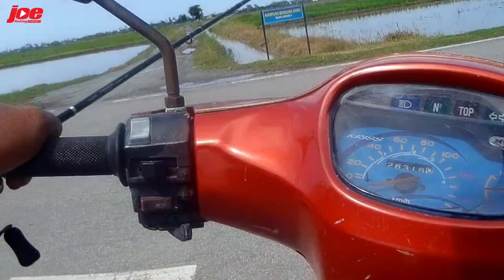Makcik Seronok DAPAT BANYAK HARUAN | Strike Sampai Letih - EP143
Assalamualaikum semua.
Hari jauh betul aku merantau mencari lubuk haruan. Dari satu lokasi ke satu lokasi. Kebanyakkan sawah sudah pun dibajak. Alhamdulillah terjumpa jugak yang betul² LUBUK HARUAN. Memang banyak gila strike.

Jemput layan gaisss🙏

Setup⤵️o
Reel: Daiwa Tatula SV TW 103 SHL
Rod: KYOTO Top'z Cast 6'6", 6-15lb
Main Line: Seahawk Gachiri 15lb
Leader: Expert Graphite 20lb
Lure: Soft Frog EXP